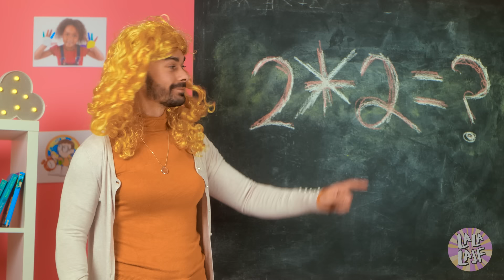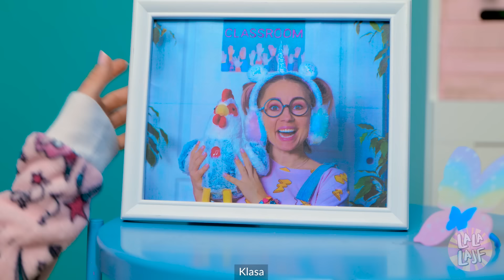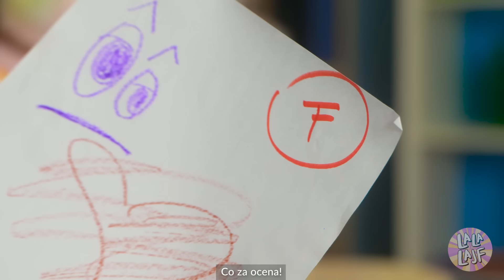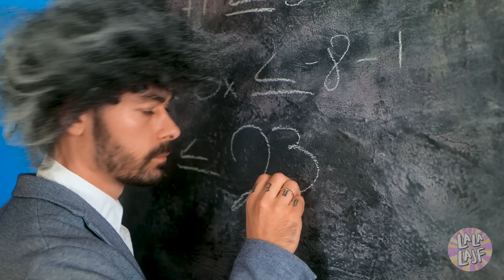NASTOLATKA vs DZIECKO | Pierwszy dzień szkoły nastolatki i małej dziewczynki od La La Lajf + musical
Szkoła to nie tylko wkuwanie!🤓 Są przecież imprezy, znajomi, miłość, sport, ładne ciuchy... brzmi całkiem fajnie, co? ✨ Ech... chyba że mowa o liceum😴

Znacie te śmieszne sytuacje i niezręczne momenty w liceum i szkole podstawowej?😉 Jesteśmy pewni, że tak! Obejrzyjcie nowy filmik od La La Lajf!

Włącz powiadomienia  😉🔔🔔🔔

Rozdziały:
00:00 Poranek
00:36 Styl
00:53 Makijaż
01:15 Plecak szkolny
01:43 Nowy znajomy
02:13 Zadanie domowe
02:46 Na lekcji
03:13 Zajęcia dodatkowe
03:38 Pora spania
04:06 Śniadanie do szkoły
04:22 Oceny
04:48 Te same ubrania
05:12 Pojedynek taneczny
05:30 Ochota na naukę
06:00 Podryw
06:28 W-F
06:45 Jedzenie na lekcji
07:19 Pierwsza miłość
08:01 Pokaż mi swoje oceny
08:24 Złe zachowanie